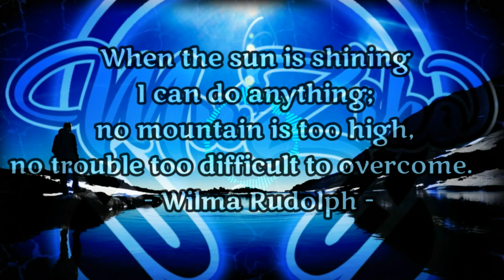Under the Sun - Roa | No Copyright Music | Vlog Music | MuZiko | UpBeat Music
Music is an art that is made out of sound. It can change your feelings emotionally. Music has always been a big part of our life.
Today more people use music as a medicine from the pain or stress in life they are suffering. By listening to their favorite music they feel relaxed and calm which is reducing the pain and stress they are suffering.
People have their own favorite music it depends of what type/genre of music they like.
In this music/video you can find a great quotes that can help you
to improve how you feel and change your mood for the better..
( "vizualization + music + qoutes = great, happy and healthy life" )

Image by Free-Photos from Pixabay